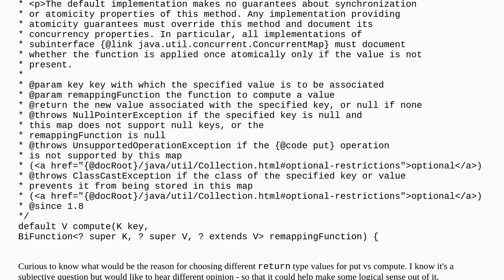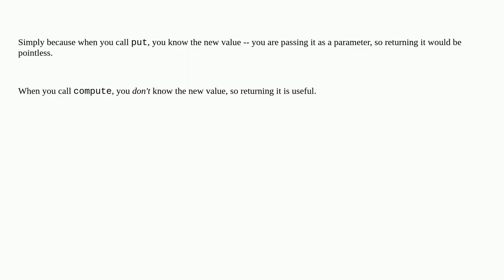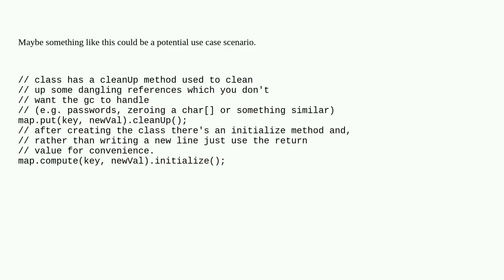Return type of HashMap put() vs compute()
A special thanks goes out to the community

  java